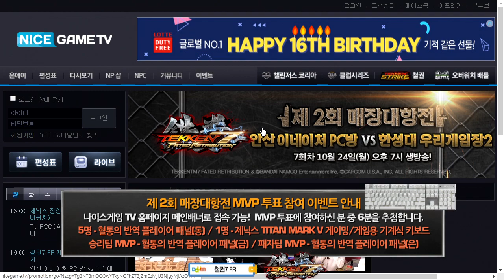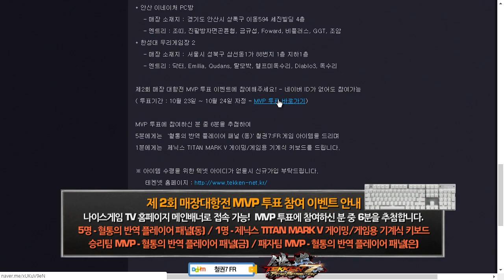안산 이네이처 PC방 vs 한성대 우리게임장2 2경기 - 철권7 FR 제 2회 매장대항전 7회차 161024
7회차 (10/24) 안산 이네이처 PC 방 vs 한성대 우리게임장2

* 안산 이네이처 PC방
   - 엔트리 : 조띠, 진팔방자면곤륜협, 금규섭, Foward, 비플러스, GGT, 조암

* 한성대 우리게임장 2
   - 엔트리 : 닥터, Emilia, Qudans, 탈모박, 헬프미독수리, Diablo3, 독수리